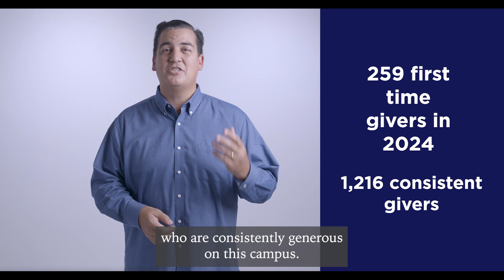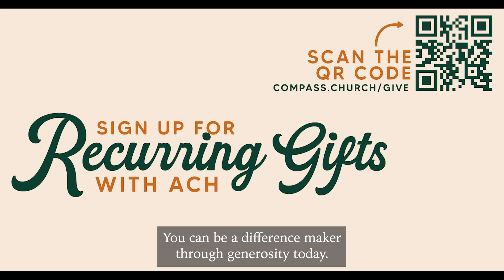Colleyville and Online September 2024 Campus Updates (Closed Captions)